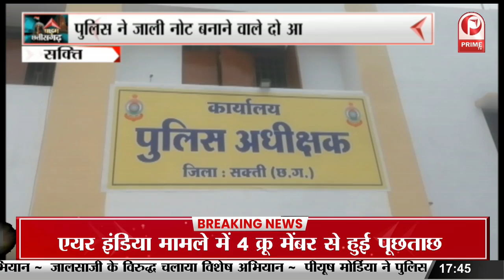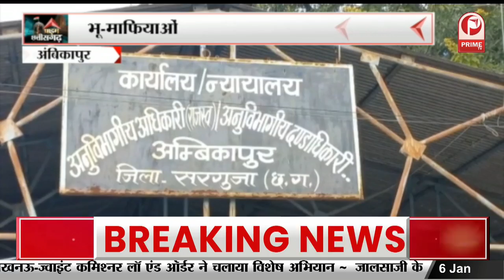Cherchera 2023: CM बघेल ने प्रदेशवासियों को दी लोक पर्व छेरछेरा की शुभकामनाएं || Prime Tv